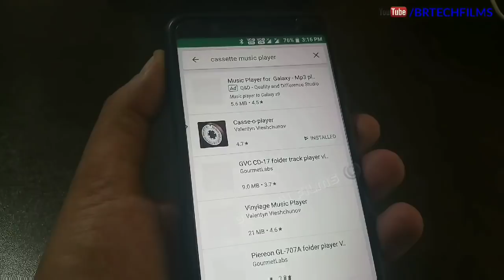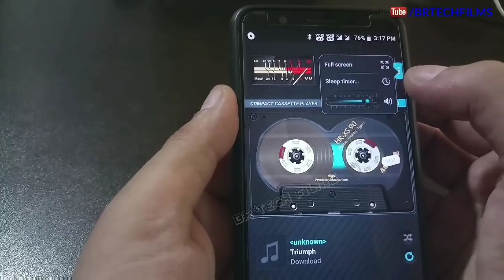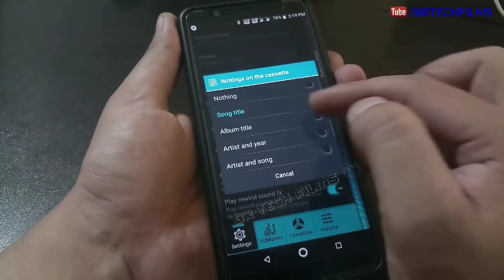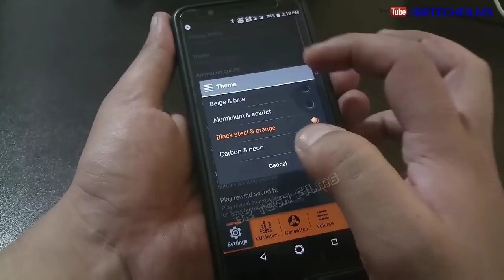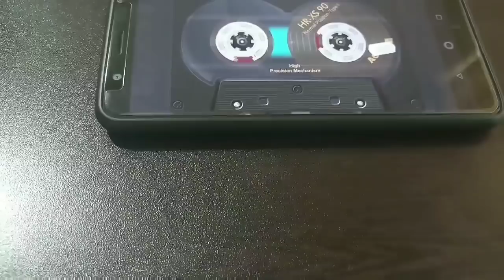Play Cassette On Your Android Smartphone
While searching for music apps on play store i found this amazing Cassette player app, used it for some hours found it interesting.
Thanks to developers for this kind of hard work.
PS: this is my personal choice as i love retro things. We have advanced technology today but we can always refresh our memories with these wonderful things.

Customize your smart phone.

I make amazing tech videos, reviews of amazing gadgets and lots of unique tech.